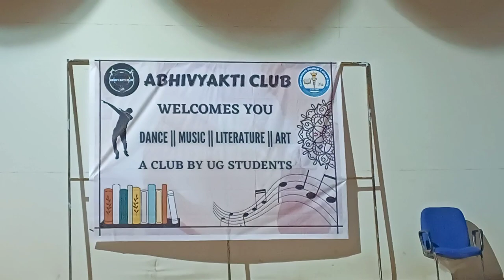A Day In My Life✨ (Government Medical College Kota)Medkhushboo